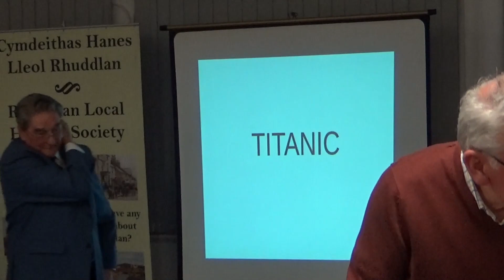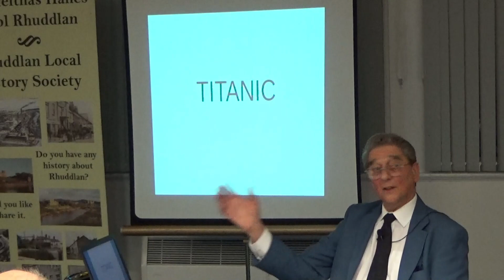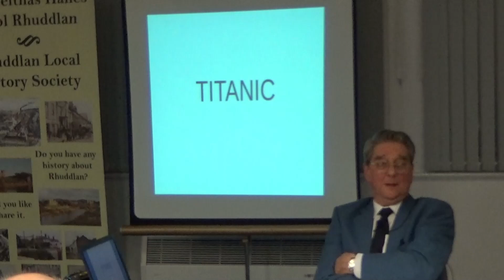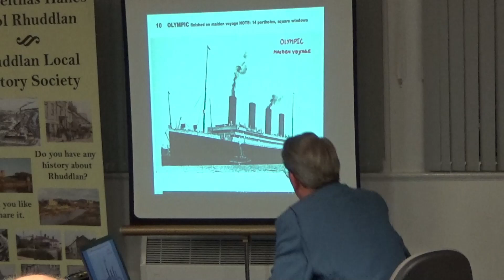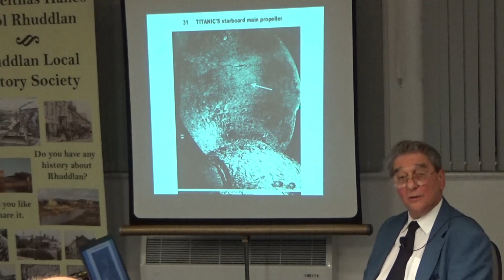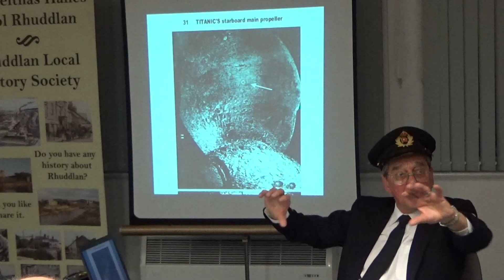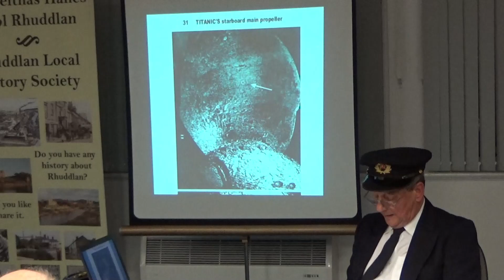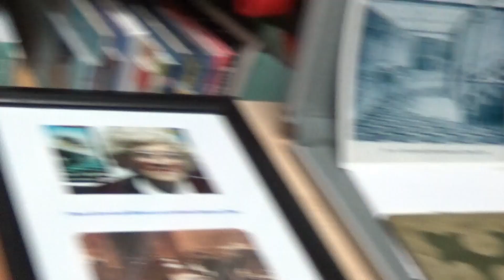Titanic by Gary Rowe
8th January 2020

Info to follow